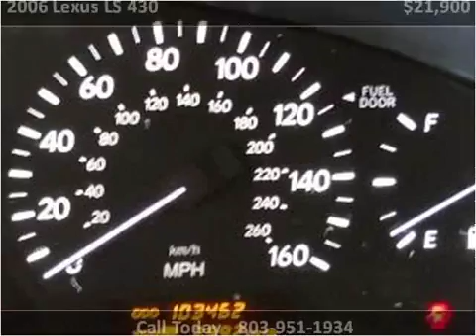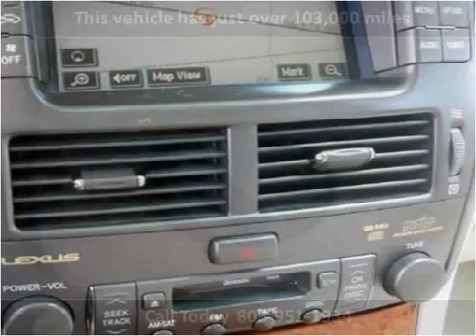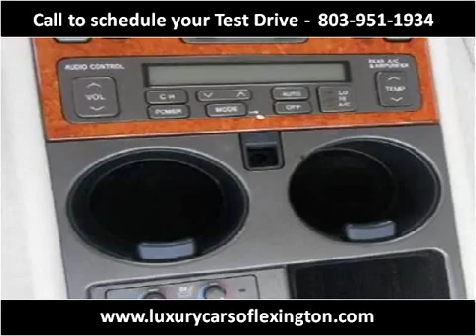2006 Lexus LS 430 Used Cars Lexington SC